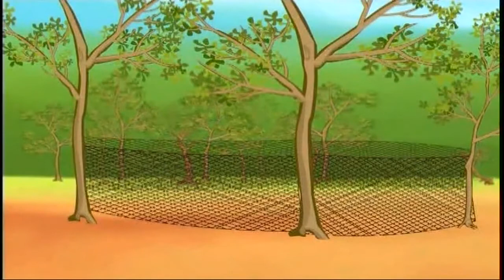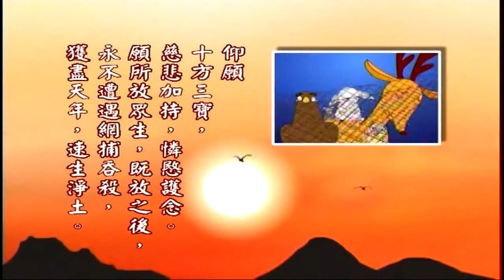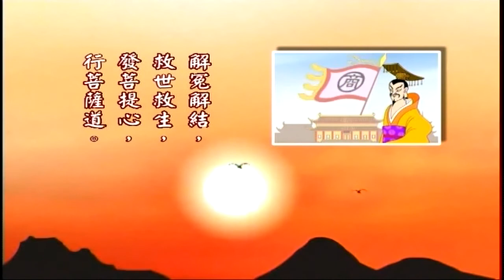護生動畫 成湯解網 商湯仁慈 網開三面 蓮池大師戒殺放生文圖說 戒殺放生文 成湯 教化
商朝開國始祖成湯，是位仁德的賢君，為人處事，上體天心，下順民意。
有一天出遊野外，看見獵人四面張布獵網，並向天禱告說：“從天空飛降，
從地下出現，或從四方來的禽獸，都投入我的網裏。＂

成湯見此情景，感歎地說：“獵人這樣網羅捕捉，不只手段殘酷，而且鳥獸
勢將絕種，違逆上天好生之德。＂因此命除三面獵網，只留一面，改祝禱詞
說：“願向左的，快往左逃，願向右的，快往右逃，願上飛的，速往上飛，
願下逃的，速向下逃。只有命該絕的，才入我的網中。＂

觀成湯能以仁德普及禽獸，其偉大的精神，真值得永遠歌頌讚美，只因人民
積習已久，難以戒除不獵，因此倡導網去三面，尚留其一，祝願命該絕的。
才入網中，以此方便教化世人，不可殘殺物命，以減少罪業，用心良苦，確
是一位仁民愛物的偉大賢君。

仰願十方三寶，慈悲加持，憐愍護念。願所放眾生，既放之後，永不遭遇網捕吞殺，獲盡天年，速生淨土。
並願捕生人等，回心向善，頓悟三世因果，及心、佛、眾生平等無二之理，解冤解結，救世救生，發菩提心，行菩薩道。

三世因果歌 Song of the Cause And Effect in Three Lives 佛說三世因果經 三世因果